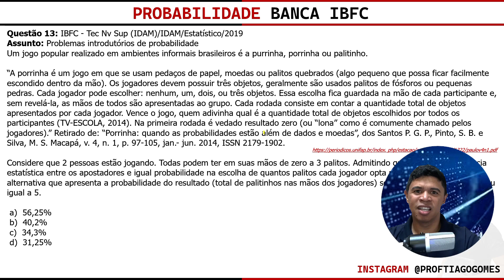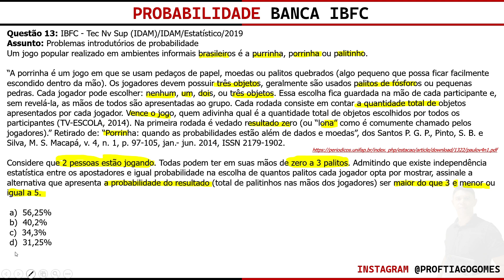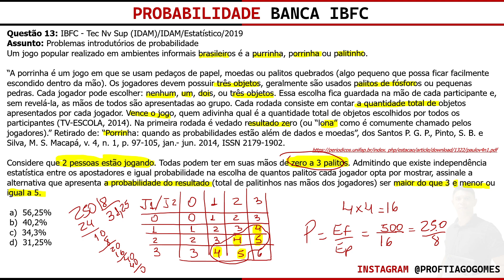👨‍🏫 Probabilidade Banca IBFC 📚Espaço Amostral♟️Questão 13#concursos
Questão 13: IBFC - Tec Nv Sup (IDAM)/IDAM/Estatístico/2019
Assunto: Probabilidade

Um jogo popular realizado em ambientes informais brasileiros é a purrinha, porrinha ou palitinho.

“A porrinha é um jogo em que se usam pedaços de papel, moedas ou palitos quebrados (algo pequeno que possa ficar facilmente escondido dentro da mão). Os jogadores devem possuir três objetos, geralmente são usados palitos de fósforos ou pequenas pedras. Cada jogador pode escolher: nenhum, um, dois, ou três objetos. Essa escolha fica guardada na mão de cada participante e, sem revelá-la, as mãos de todos são apresentadas ao grupo. Cada rodada consiste em contar a quantidade total de objetos apresentados por cada jogador. Vence o jogo, quem adivinha qual é a quantidade total de objetos escolhidos por todos os participantes (TV-ESCOLA, 2014). Na primeira rodada é vedado resultado zero (ou “lona” como é comumente chamado pelos jogadores).” Retirado de: “Porrinha: quando as probabilidades estão além de dados e moedas”, dos Santos P. G. P., Pinto, S. B. e Silva, M. S. Macapá, v. 4, n. 1, p. 97-105, jan.- jun. 2014, ISSN 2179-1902.

Considere que 2 pessoas estão jogando. Todas podem ter em suas mãos de zero a 3 palitos. Admitindo que existe independência estatística entre os apostadores e igual probabilidade na escolha de quantos palitos cada jogador opta por mostrar, assinale a alternativa que apresenta a probabilidade do resultado (total de palitinhos nas mãos dos jogadores) ser maior do que 3 e menor ou igual a 5.

 a)  56,25%
 b)  40,2%
 c)  34,3%
 d)  31,25%

Baixe as 74 questões da playlist clicando no link abaixo!

  Plataforma Online - Acesso no Celular ou Computador
⌛ Acesso Vitalício
💳 Custo/benefício

realizados pela banca IBFC

RACIOCÍNIO LÓGICO MATEMÁTICO:
1. Noções de Lógica.
2. Diagramas Lógicos: conjuntos e elementos.
3. Lógica da argumentação.
4. Tipos de Raciocínio.
5. Conectivos Lógicos.
6. Proposições lógicas Simples e compostas.
7. Elementos de teoria dos conjuntos, análise combinatória e probabilidade.

📗Material Complementar